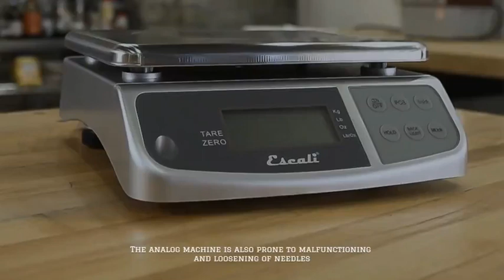Electronic Lcd Digital food kitchen weighing scales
(Weighing Scale Without Bowl) Capacity 10 Kg. Kitchen weighing scale is an effective way to become the best cook and manage daily diet. Accurate weighing Scales offers a wide range of Kitchen Scales
kitchen weighing scale supplier
You can also opt for kitchen scales equipped with digital displays for accurate measurements. With electronic digital kitchen scales, you can measure accurate quantities precisely.
LED display kitchen scale models come with an adapter that can be plugged in to power the device. Many models and brands of kitchen scales are available online and at Accurate Weighing Scales’ store.
Digital Kitchen Scales
Digital kitchen scales are an innovative creation which is found in every modern kitchen. Electronic digital kitchen scales for weighing ingredients and portion control, Accurate Weighing Scales has got you covered.

Thank you for allowing Accurate Weighing Scales (U) Ltd the privilege to serve you in advance.